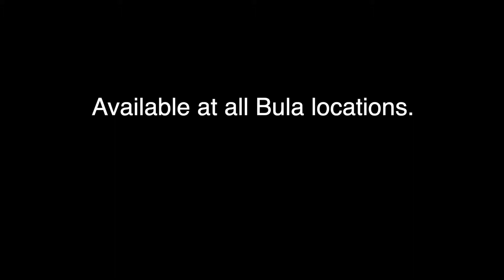Kava Chaser Comedy with Conner from Bula on the Beach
In this fun little short Conner demonstrates what a real kava chaser is.  Bula on the Beach was the setting for the short but did not sponsor the video.  Bob, as it's often referred to is located in Madeira Beach, Florida.